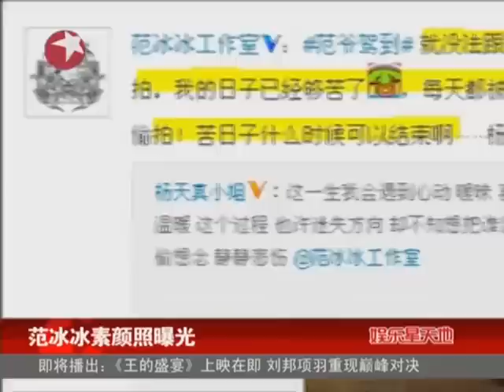范冰冰素颜照曝光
20日晚，范冰冰工作室副总经理杨思维在其微博中曝光了一组偷拍范冰冰睡觉的照片，照片中范冰冰带着眼罩，素颜出镜，倒在床上的冰冰显得有些疲倦，状态十分自然。而范冰冰也转发了该微博，并调侃抱怨自己就连睡觉也被身旁人偷拍，感叹"苦日子什么时候可以结束"。